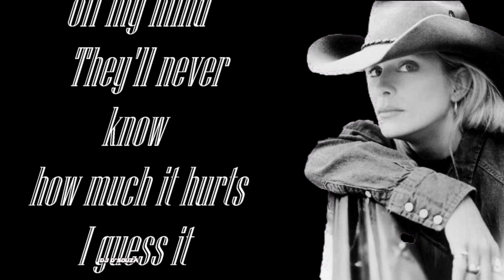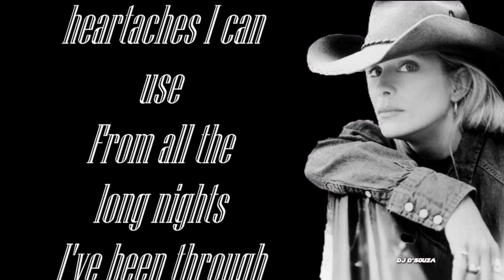Joy Lynn White - I'm only crying little tears (1992)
Joy Lynn White - I'm only crying little tears
Songwriters: Mark Irwin / Michael James Henderso